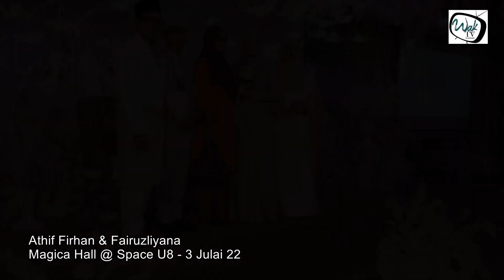Athif & Liyana | Selamat pengantin Baru dari kami pemuzik2 maaf gambar goyang basist yang ambik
Majlis gilang gemilang Pengantin baru di Magica Hall Space U8
Penyewaan Sound system dan Band - 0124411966